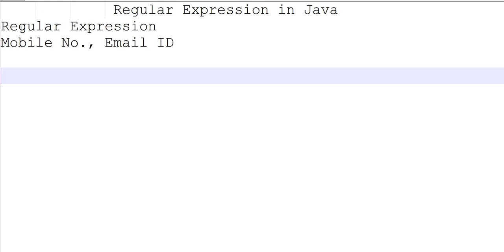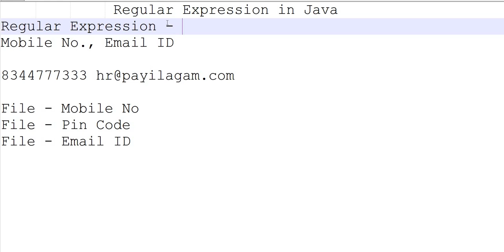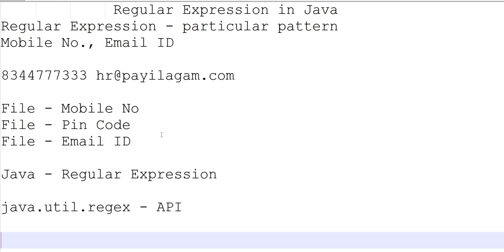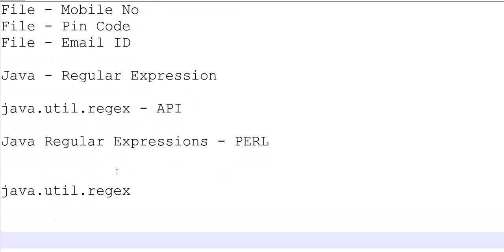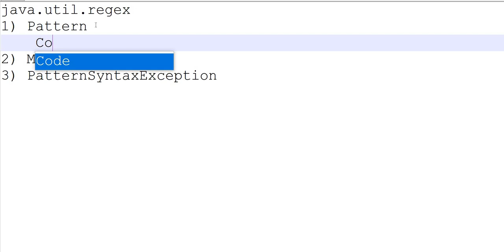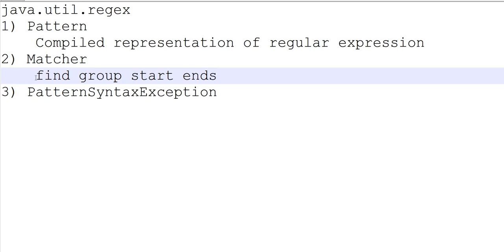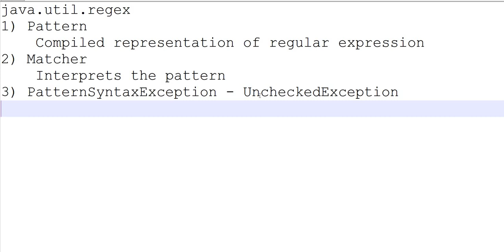Java Regular Expression - 1 - Intro. - Java in Tamil - தமிழில் ஜாவா - Payilagam - Muthuramalingam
Learn Java in Tamil here

1) Java in Tamil
2) Programming in Tamil
3) Data Structures and Recursion in Tamil
4) Exception Handling in Tamil
5) Java String in Tamil
6) Java Collection in Tamil
7) Java Regular Expression in Tamil
8) Java File Reading, Writing in Tamil
9) Java Collection in Tamil